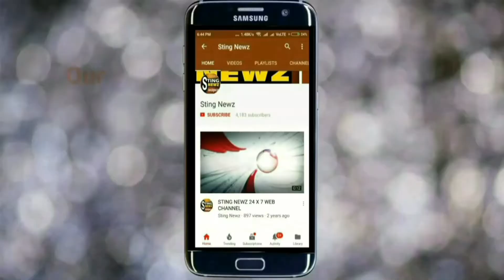ক্যাব ও এনআরসি বাতিলের দাবিতে পশ্চিম মেদিনীপুরের বিদ্যাসাগর বিশ্ববিদ্যালয়ে বিক্ষোভ ছাত্র-ছাত্রীদের